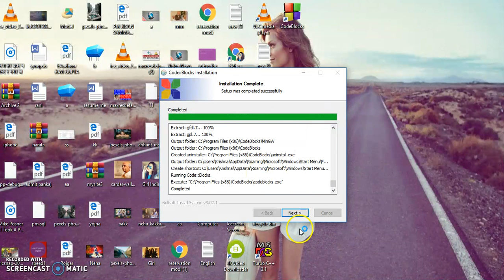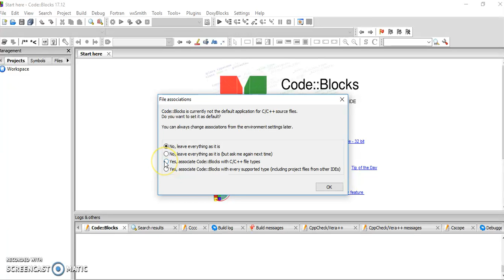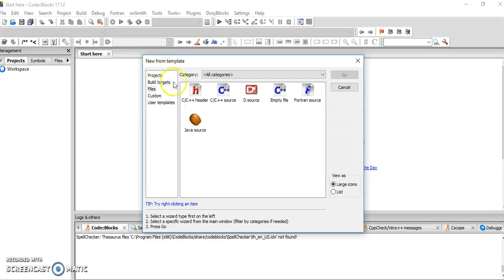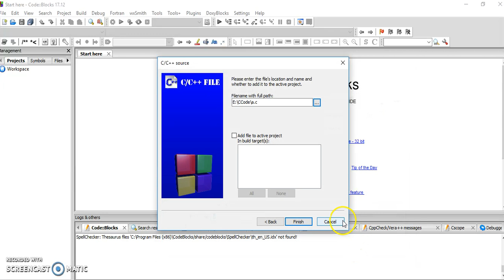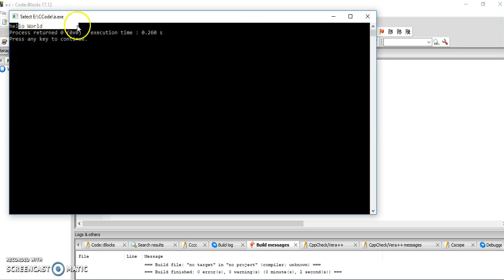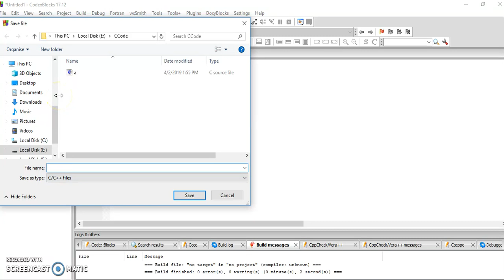First Program Code Block In C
c learn,
c programming,
c code,
c and C++ Learn,
How to Make a Program In C,
C Program Create,
C Function,
C C++,
Progamming Knowledge,
Mysqli,
mysql,
java,
android ,
ios ,
swift learn,

All Program in c
1) How to Add Number In C
2)how to multiply two Number in c
3)Pallindrome Code in C
4)Armstrong Code in C
5)Swap
6) Swap Without Third Variable
7)Swap In C
8)Matrix Multiplication
9)Linear Short
10)Selection Short
11)Matrix Addition
12)Exponent in C Code
13)Bubble Short
14)Password Screen
15)Prime Number
16)Natural Number Code in C
17)Factor in c
18) Fibonacci Series
19)Factorial Code in Program C
20)Armstrong Number In  Program C Code
21)Reverse Number in C Code
22)Sum Of Digit in code
23)Code Block Download And Install
24)Tubo C Download and Install
25)Substraction in C
26)Largest Number Program in C
27)Area Of Circle Program in C
28)Area of Traingle Program In C
29)Even and Odd Program In C
30)All Program In C
31)Registration and login In Php
32)How to Make a Registration and Login Form in Php With Mysqli
33)How to make a Website
Make a Website Responsive in Php

C in English,
Php In Hindi,
Php In English,
Ios in Hindi,
Swift in Hindi,
Swift in English,
Table view,
Collection view,